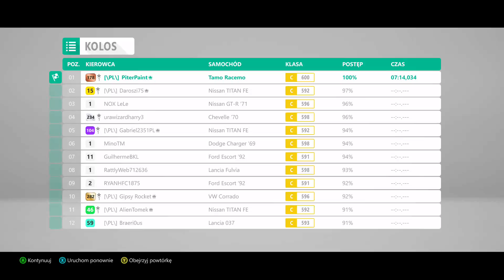What is The Fastest Car on Colossus in Class C | Forza Horizon 4 | Part 3